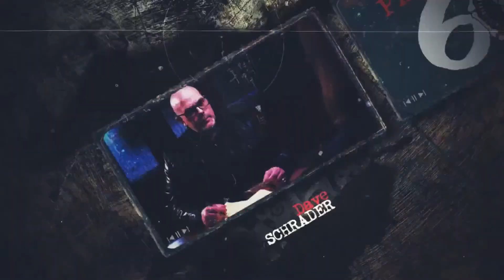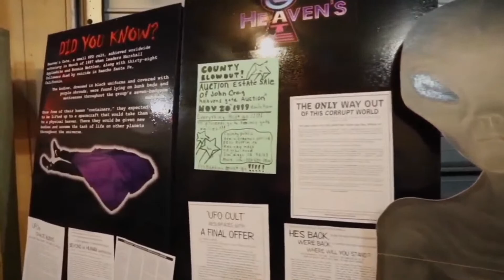The Paranormal 60 with Dave Schrader - Haunted by an American Demon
The Paranormal 60 with Dave Schrader - Haunted by an American Demon with Daniel Stashower, Sabrina Marie & Tresa Muncy

Over the period of four years, thirteen bodies would be scattered across the city. The bodies were dismembered with surgical precision and drained of blood.

Terror gripped the city. Amid the growing uproar, Cleveland’s besieged mayor turned to his newly-appointed director of public safety: Eliot Ness. Ness had come to Cleveland fresh from his headline-grabbing exploits in Chicago, where he and his band of “Untouchables” led the frontline assault on Al Capone’s bootlegging empire. Now he would confront a case that would redefine his storied career. How did America's Ripper hide in plain sight? Daniel Stashower takes us into the crimes as only he can.

Then later, we revisit the supernatural aspects of this story as covered in The Holzer Files: Season 2 Episode 1 The Phantom Hand where Dave Schrader, Cindy Kaza and Shane Pittman revisited the sites of some of these murders in the hope of putting restless souls to peace. Sabrina Marie and Tresa Muncy join us to talk about the paranormal in and around the city that ties to these devastating deaths.

PLUS a new ParaTune This Land is Cursed by Dan Dougherty

Go to The Old B&O Paranormal Conference and get tix

Revist the paranormal side of this case by watching The Holzer Files Season 2 Episode 1  The Phantom Hand on Discovery+